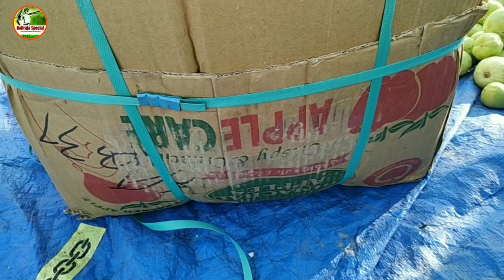√तीन महिन्यात लाखोंचा नफा. ढेमसे लागवड संपूर्ण माहिती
श्री बाळासाहेब जिजाबा जाधव (सर)B.A.Marathi
प्रगतशील शेतकरी
मु पो कोंडेगव्हाण ता श्रीगोंदा जि अहमदनगर

🌱ढेमसे लागवड🌱
लागवड तारीख 24/01/2020
ढेमसे लागवडीसाठी उत्तम निचरा होणारी हलकी काळी मध्यम भारी जमीन चालते. शेतीची खोल नांगरट करून रोटर मारून बेसल डोस टाकावा. बेसल डोस मध्ये शेणखत,कोंबडी खत,मायक्रोन्यूट्रिएंट,निंबोळी पेंड,ह्युमिक ग्रॅन्युल्स,सेंद्रिय खते,जैविक खते 10/26/26
18/46/00
इत्यादी शेतात टाकून पुन्हा रोटर मारावा. नंतर सहा फूट अंतरावर ती बेड तयार करावेत. बेडवर ठिबक सिंचन अंथरूण चेक करून घ्यावे. नंतर मल्चिंग पेपर अंथरून घ्यावा. तीन फूट अंतरावर झिक झ्याक पद्धतीने बियांची टोकण करावी.
प्रती एकरी 800 ते 900 ग्रॅम बियाणे लागते
बियाणे लागवडीपूर्वी कोमट पाण्यात भिजवून बारा तास ठेवावे. लागवड करताना चांगले बियाणे लावावे खराब बियाणे लावू नये.
 लागवडीनंतर 45 दिवसांनी मालाच्या तोंडणीस सुरुवात होते. प्रति एकरी पन्नास ग्रॅम चे सहा पाकीट बियाणे लागते. महिको सीडस् च्या ढेमसे या वाणाची लागवड केलेली आहे. ढेमसे तोडणीसाठी प्रत्येक दिवशी पाच ते सहा माणसांची गरज लागते. विक्रीसाठी सर्वोत्तम बाजारपेठ मुंबई वाशी मार्केट आहे. ढेमसे पिकाची तोडणी चालू झाल्यानंतर 45 ते 60 दिवस तोडे चालतात. प्रत्येक दिवशी सरासरी प्रति एकरी 500 किलो उत्पादन मिळते. 60 दिवसांच्या तोडणी मध्ये 25 ते 30 टन उत्पादन मिळते.सरासरी कमीत-कमी बाजार भाव 20 रुपये किलोप्रमाणे 6 लाखांचे उत्पादन मिळते.जमिनीची मशागत,लागवड,ठिबक सिंचन,मल्चिंग पेपर,बियाणे,खते,औषधे, मजुरी,बॉक्स पॅकिंग,वाहतूक असा साधारण 2 लाख 20 हजार खर्च वजा करतात प्रति एकरी 3 लाख 80 हजार रुपये निव्वळ नफा मिळू शकतो
🌱वेलवर्गीय पिकांच्या सर्वोत्तम वाढीसाठी वंडरफुल,फॉर्च्यूनेट, 100% वापरा. मिळण्याची मो.नंबर
श्री काळे साहेब
🌱आधुनिक शेती व शेतीपूरक व्यवसाय यांचे नवनवीन व्हिडिओ पाहण्यासाठी बळीराजा स्पेशल यूट्यूब चैनल ला आत्ताच सबस्क्राईब करा🌱
यूट्यूब